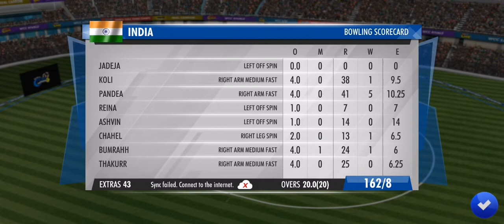INDIA TOUR CRICKET NEW| TGMG GAMER tamil tamil gaming தமிழ்